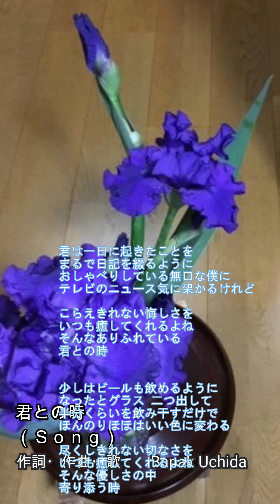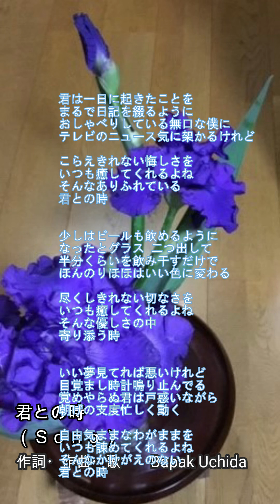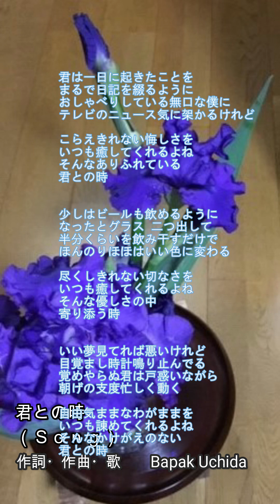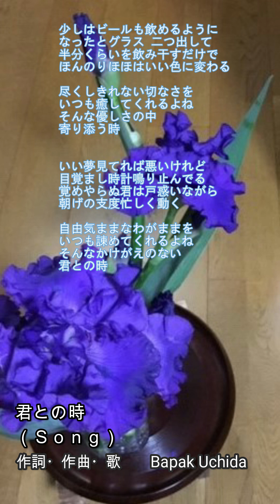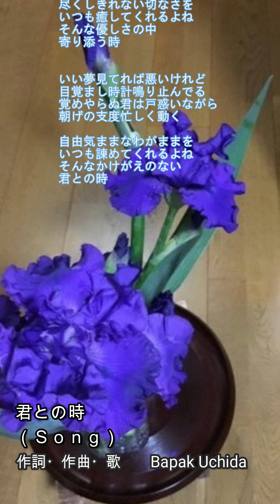君との時（Song＆Inst）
（歌詞）

君は一日に起きたことを
まるで日記を綴るように
おしゃべりしている無口な僕に
テレビのニュース気に架かるけれど

こらえきれない悔しさを
いつも癒してくれるよね
そんなありふれている
君との時

少しはビールも飲めるように
なったとグラス 二つ出して
半分くらいを飲み干すだけで
ほんのりほほはいい色に変わる

尽くしきれない切なさを
そんな優しさの中
寄り添う時

いい夢見てれば悪いけれど
目覚まし時計鳴り止んでる
覚めやらぬ君は戸惑いながら
朝げの支度忙しく動く

自由気ままなわがままを
いつも諌めてくれるよね
そんなかけがえのない
君との時